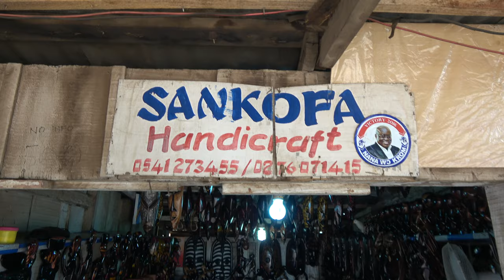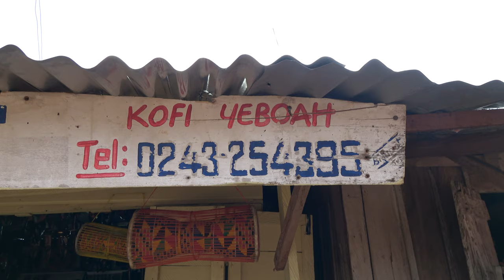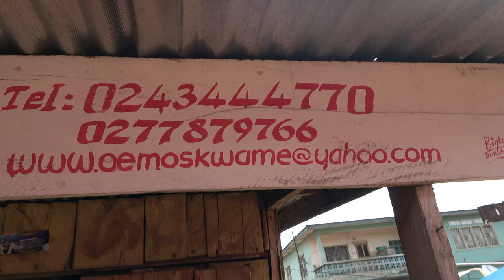Ahwiaa Wood Carving Center in Kumasi - Ghana May 2019 Year of Return